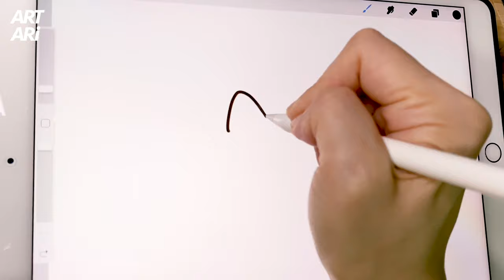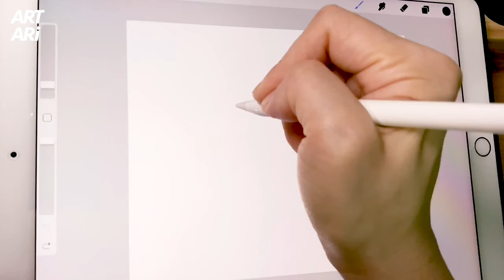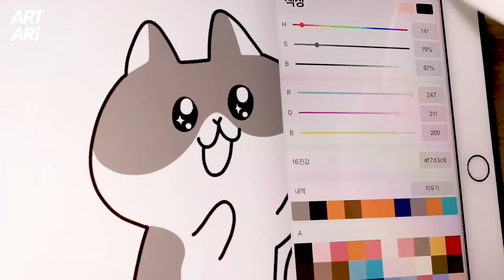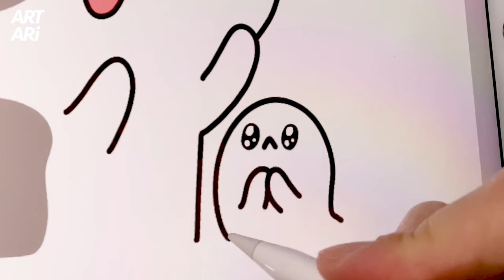프로크리에이터로 '나른해요'/'뒷모습'/'우앙~ 예쁘다' 하는 고양이 이모티콘 그리기 ^ㅅ^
'나른해요'
'뒷모습'
'우앙~ 예쁘다' 하는 고양이 이모티콘 그리기 ^ㅅ^
내일이 마지막 이모티콘 영상이 되겠습니다 ^ㅁ^
오늘도 행복하세요 ^ㅁ^